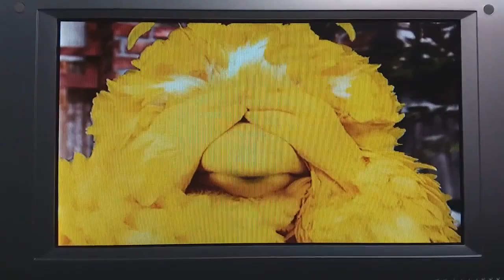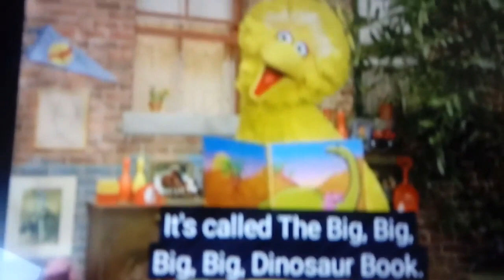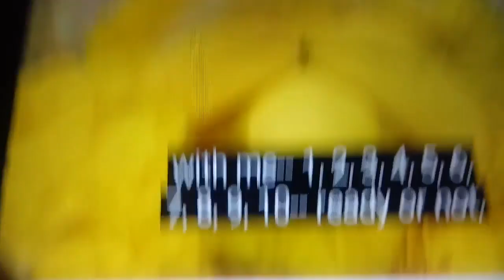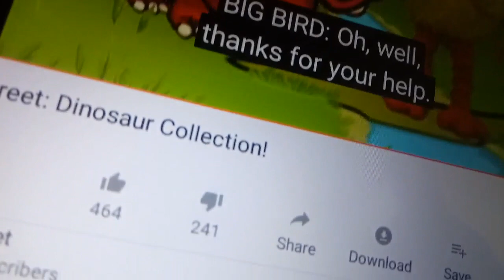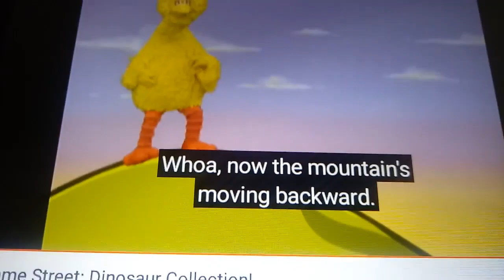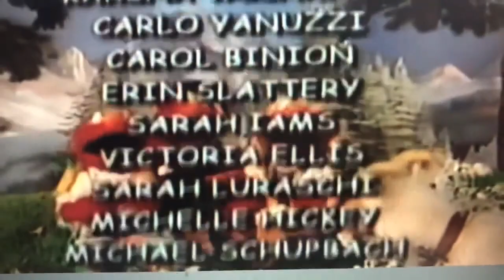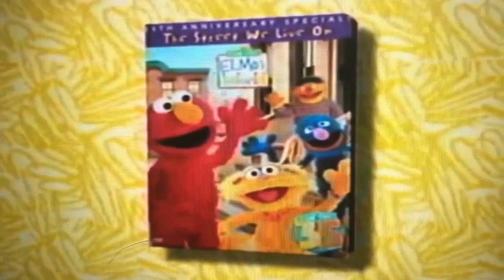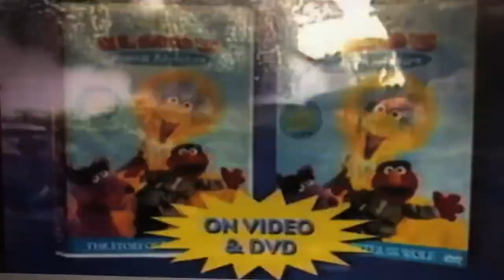sesame street journey to ernie vhs part 2